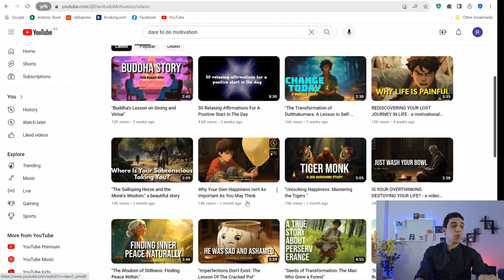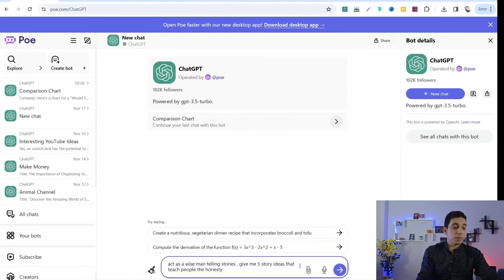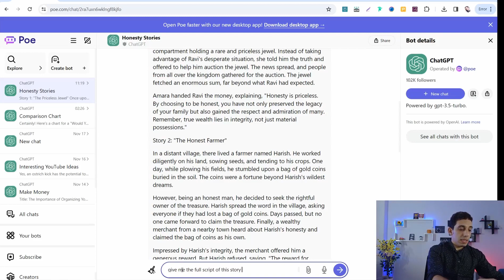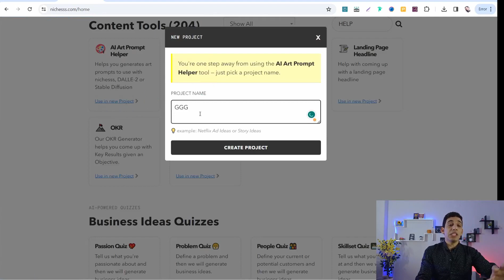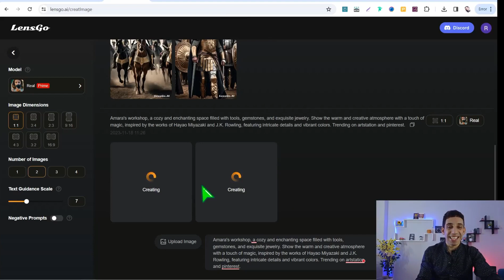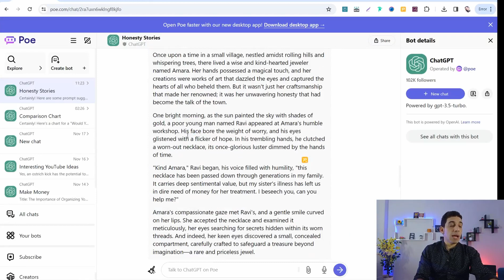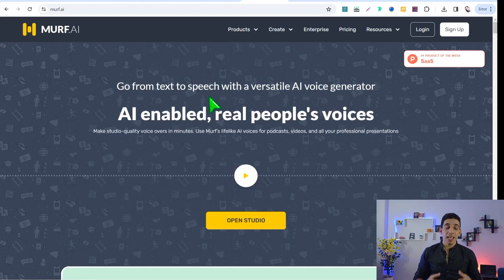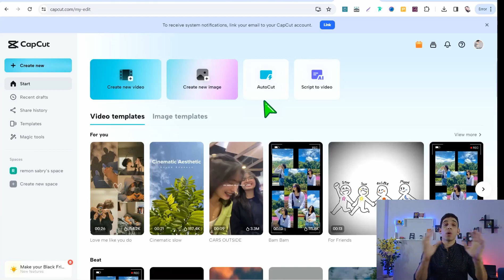معندكش قناه يوتيوب ؟ الفكره دي هتخليك تعمل قناه مربحه بالذكاء الاصطناعي الان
قناه مربحه علي اليوتيوب  بالذكاء الاصطناعي ومفيش اسهل من كده و بدون ظهور وجهك وبادوات ابسط من البساطه  , فكره ممتازه لانشاء  قناه يوتيوب مربحه هتخليك تعمل قناه واتنين وعشره كمان بطريقه بسيطه وخطوات سهله جدا ومقبوله في الربح من اعلانات اليوتيوب , بنيتش مميز للربح من اليوتيوب بدون حتي مجهود  !! وهتتأكد من كلامي لما تعرف الفكره وازاي تعملها ببساطه شديده  خطوه بخطوه
🔑روابط تم ذكرها في الفيديو : 👇👇

👌 مواقع تحويل الصور الي فيديو

👌🛠مصادر لابد منها لشغلك علي الانترنت🛠👌
🧑‍🚀افضل 150 موقع مهم لاي يوتيوبر
🛒افضل 30 موقع لانشاء صفحات الهبوط للافلييت ماركتنج
🎬افضل 10 مواقع لتحويل المقاله الي فيديو احترافي

🎯افضل 15 اداه للترويج علي موقع بنترست
🎬افضل 28 موقع للحصول علي فيديوهات مجانيه

🎥افضل موقع لتحويل النص الي فيديو بالذكاء الاصطناعي
🧿📌افضل اداه احترافيه للبحث في موقع بنترست
🟢افضل موقع علي الاطلاق للحصول علي موكاب احترافيه
💎اكبر منصه للحصول علي تصميمات جاهزه وجرافيكس وخلفيات
📚منصه themeforst
اكبر منصه للجرافيكس ولوازم الفيديوهات والصور عاليه الجوده

قائمه الربح من الانترنت بأحترافيه للمبتدئين بطرق رائعه:
قائمه ادوات ومواقع  خرافيه ستفيدك جدا في الربح من الانترنت :
قائمه تشغيل الربح من اليوتيوب بدون ظهور الوجه

قائمه احتراف موقع كانفا  للمبتدئين :
قائمه احتراف الترويج علي منصه بنترست :
قائمه احتراف الترويج علي انستجرام :
قائمه كورس موقع ريدبابل للطباعه عند الطلب :
ستجد باقي القوائم في القناه بالاعلي